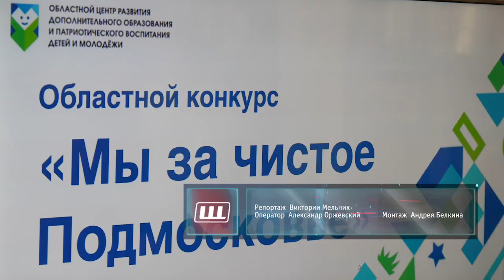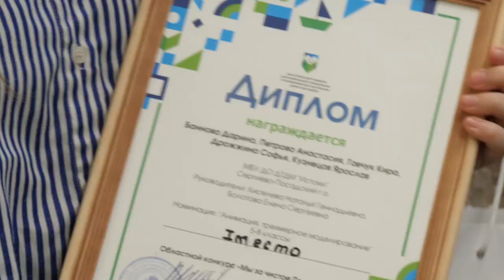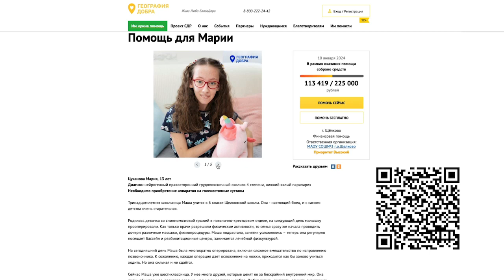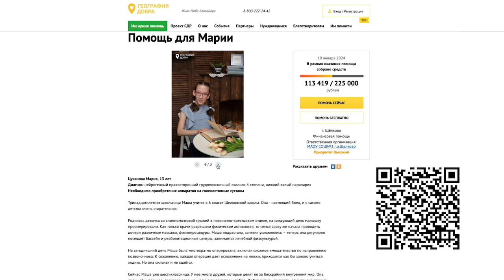Мы за чистое Подмосковье!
Маленькие и взрослые защитники Земли собрались в экоцентре «Добрый пластик» на Талсинской на очном этапе областного конкурса. Более 500 участников из 23 округов региона приняли участие в отборочном туре.